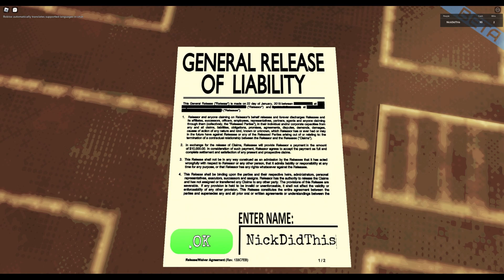The Final Boss (Buckshot Roulette Roblox)